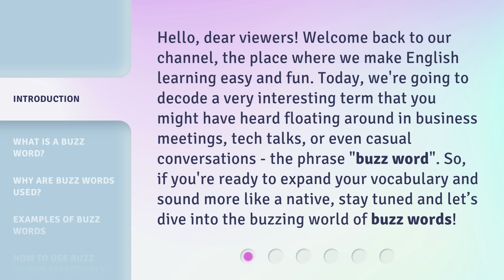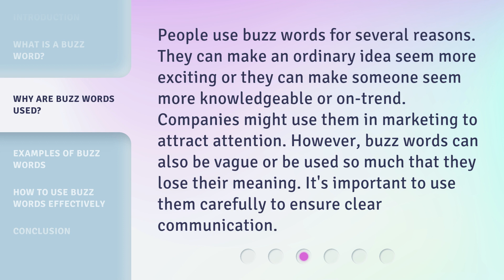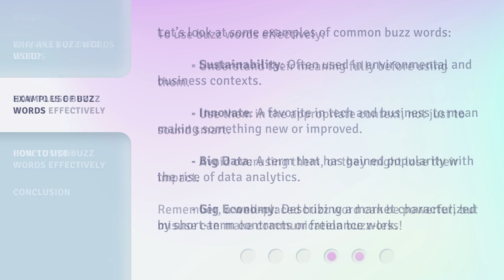Buzzwords Unveiled: Cracking the Code of Trendy Language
Decoding Buzz Words: Unlocking the Secrets of Trendy Language • Expand your vocabulary and sound more knowledgeable with this captivating video that reveals the meaning and usage of buzz words. Discover why buzz words are used, their impact, and explore examples of common buzz words in various industries. Join us as we dive into the buzzing world of trendy language!

00:00 • Introduction - Buzzwords Unveiled: Cracking the Code of Trendy Language
00:40 • What is a Buzz Word?
01:13 • Why are Buzz Words Used?
01:40 • Examples of Buzz Words
02:09 • How to Use Buzz Words Effectively